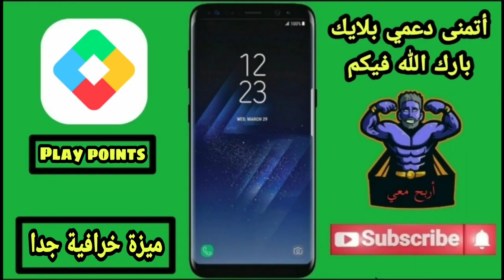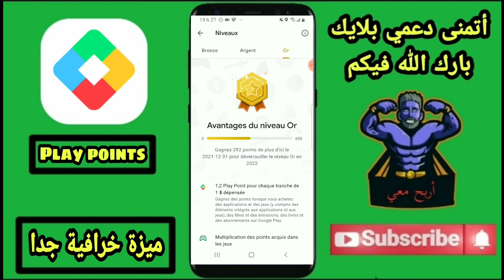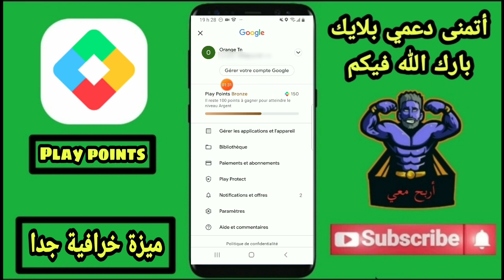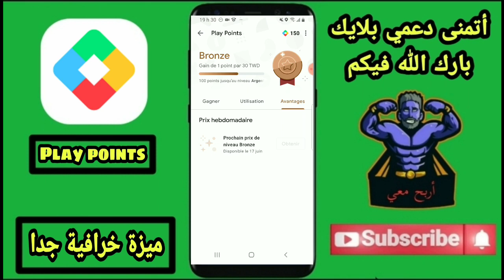لحق حالك ميزة جديدة أسطورية لنقاط التشغيل 😱❤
وتعليق تحفيزي 💖
لو مازلت لم تشترك في القناة فاشترك من هنا 😱 :
رابط حسابي الفيسبوك :
موقع إختصار الروابط الذي أستعمله حاليا :
الدعم المادي لتكبير القناة :
Titre : Invincible
Artiste : Deaf Kev
Auteurs-compositeurs : Holly Knight, Simon Climie
Concédé sous licence à YouTube par : AEI (au nom de NCS); Abramus Digital, UMPI, Featherstone Music (publishing), IMPEL, LatinAutorPerf et 14 sociétés de gestion des droits musicaux